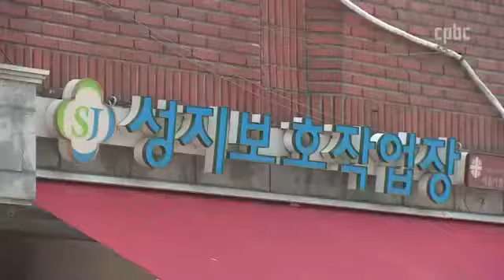사회복지위원회 주교들, 장애인 작업장 현장 체험